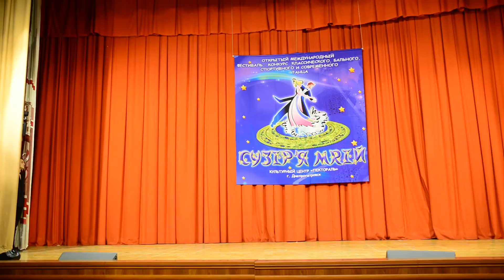Сузір'я мрій DSC 7181